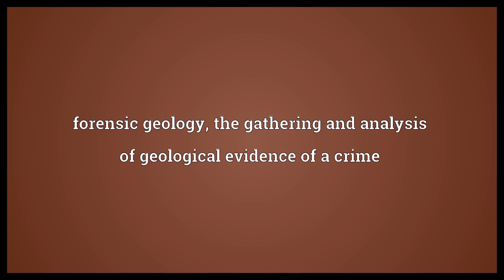Geoforensics Meaning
Video shows what geoforensics means. forensic geology, the gathering and analysis of geological evidence of a crime.  Geoforensics Meaning. How to pronounce, definition audio dictionary. How to say geoforensics. Powered by MaryTTS, Wiktionary